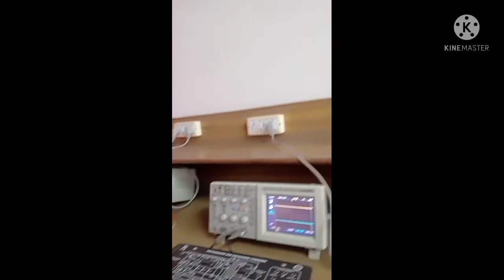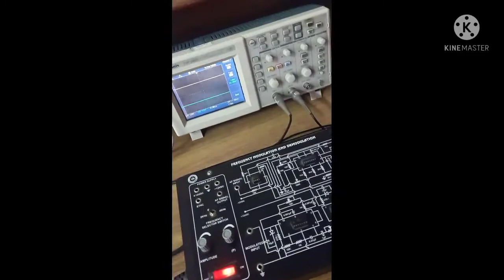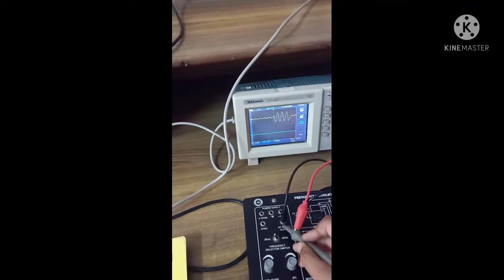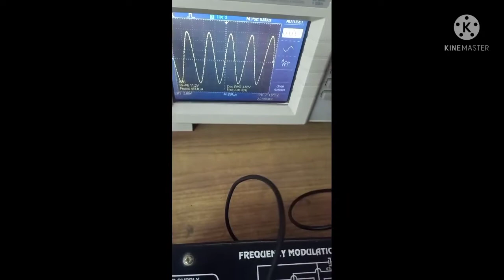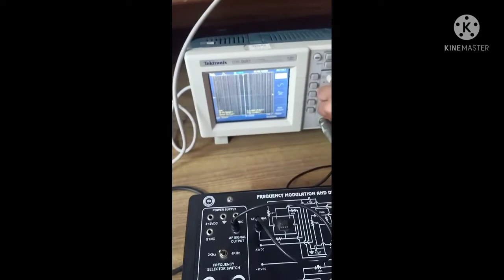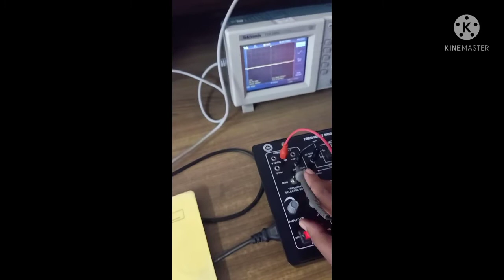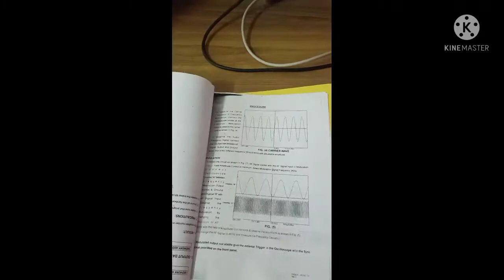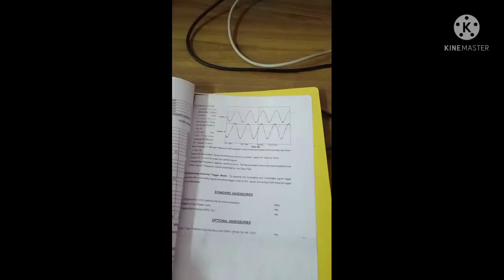(Communication engineering lab ) Experiment no - 2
this video we can see above frequency modulation and demodulation#
always do something new